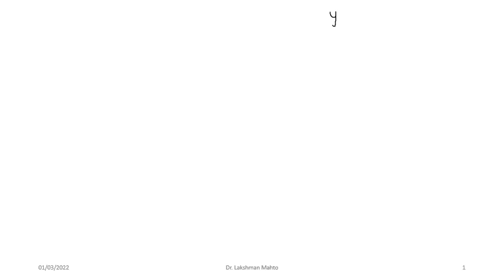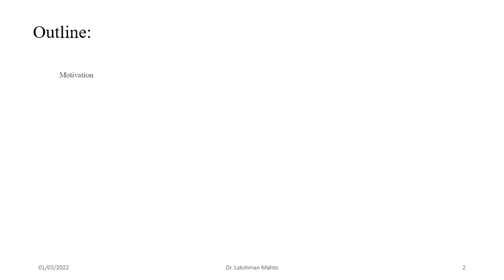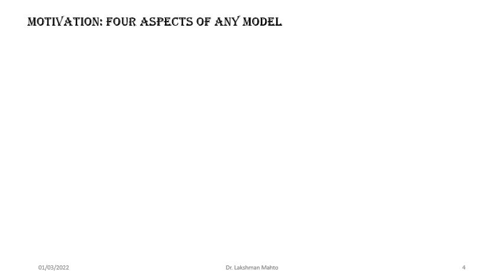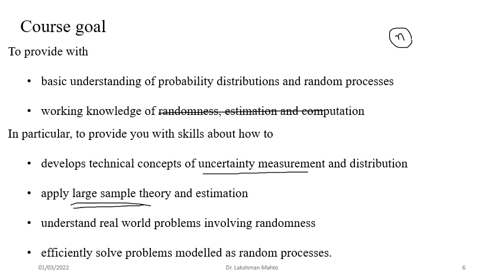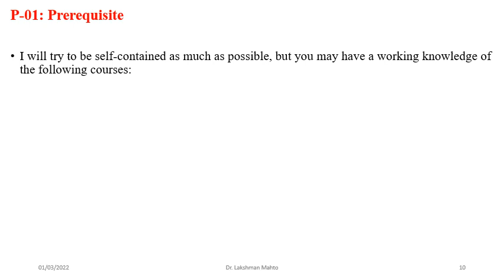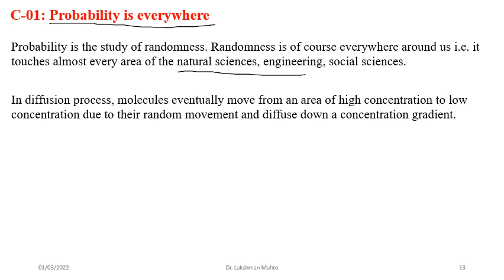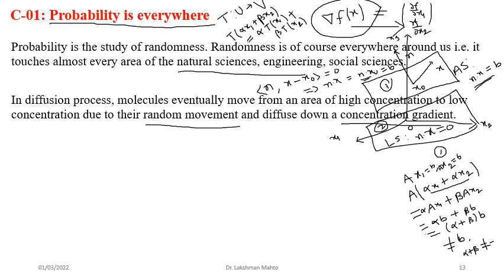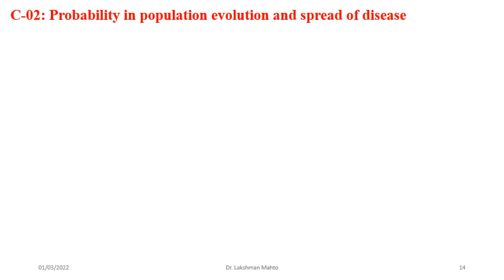L01 Introduction to course (probability and random processes)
In this lecture, we discuss motivation of studying probability and random processes such as need of geometric understanding of linear system, measure of randomness, learning problems and estimation framework some using iterative process followed by course goal and organization of MA-203 (probability and random processes) and randomness in diffusion process.